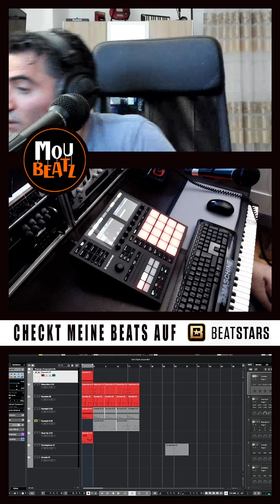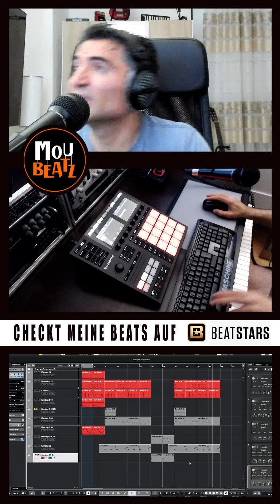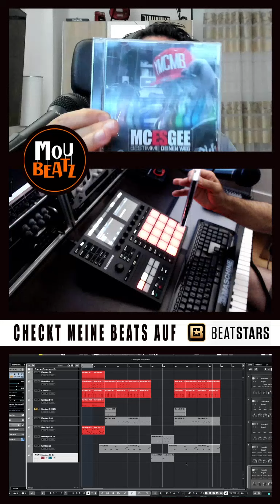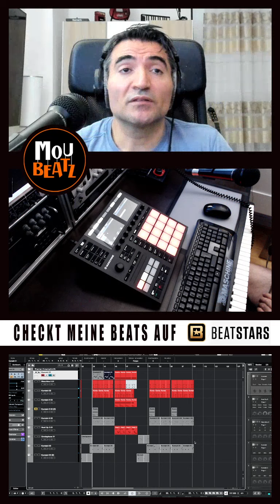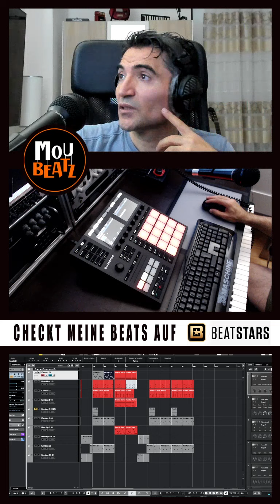Instagram Beatproduktion Live Stream / Hip Hop Beat mit Epic Voice / MouBeatz | 28.10.2021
Das ist die komplette Beatproduktion die auf Instagram statt fand.
unter anderem kamen auch Rapper in den Chat
Wenn ihr wissen wollt wie ich meine Beats mache einfach Folgen & dranbleiben

More Services:

🎹 Composition according to template
🎹 Wave Kits für Beatproducer
🎹 Mastering
🎹 Mixing
🎹 Leveling
🎹 Voice processing
🎹 Background-tracks for Websites / Youtube Videos / Games / Movies / Trailers

MouBeatz : Nice to Beat you :-)